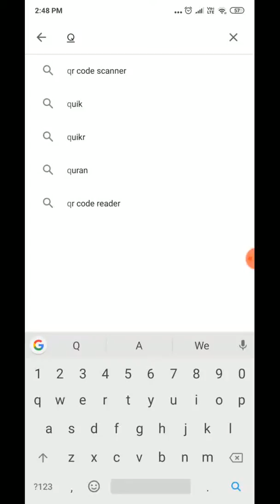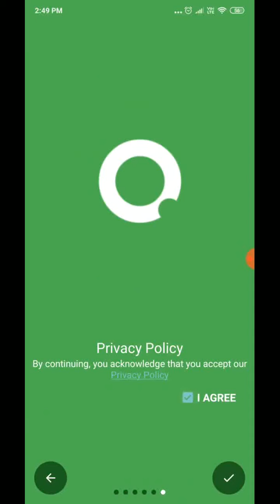How To Install Android 10.0 Best Launcher On Any Android Phone| Install Best Q Launcher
android q,android 10,android q beta,android q update,android 10 launcher,best android launcher,how to install android q on any device,how to install android q on any android